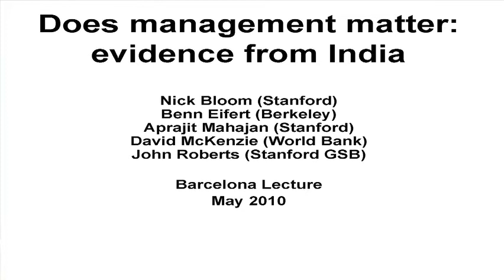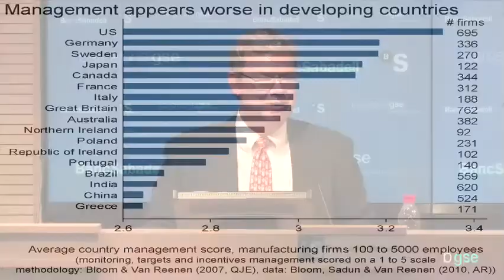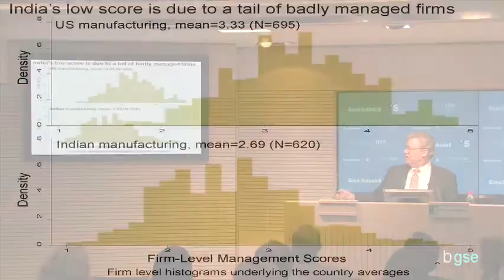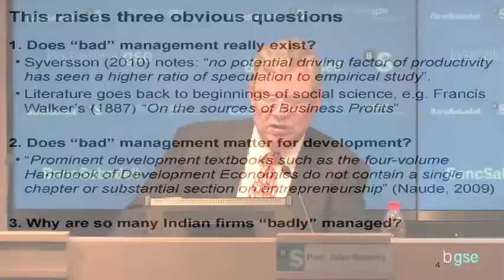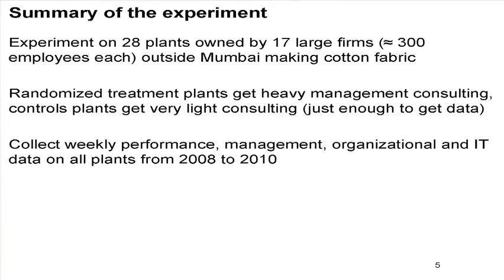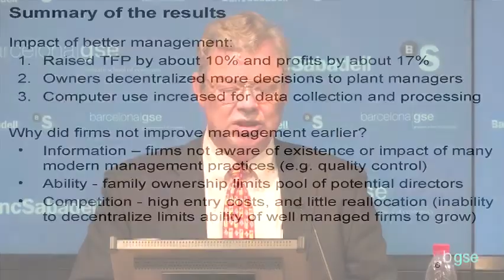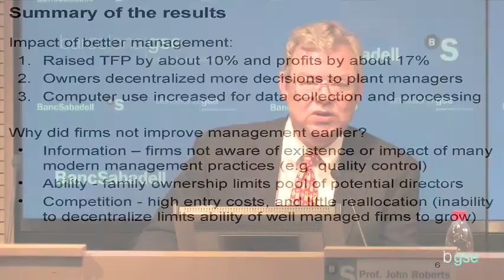How much does management matter? Evidence from India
[part 1 of 4] Barcelona GSE Lecture XIX

Prof. John Roberts (Stanford GSB) examines Indian textile plants to provide the first experimental estimates of the importance of management practices in large firms.

The Barcelona GSE Lecture Series brings internationally influential speakers to share their latest work with the Barcelona GSE community. Past lecturers have included Jean Claude Trichet (European Central Bank), Hugo Sonnenschein (University of Chicago), Robert Barrow (Harvard University) and Esther Duflo (Massachusetts Institute of Technology).